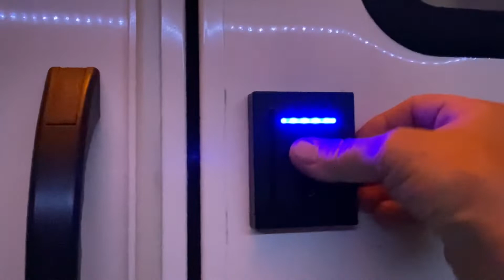Our Fleetwood Flair 32s